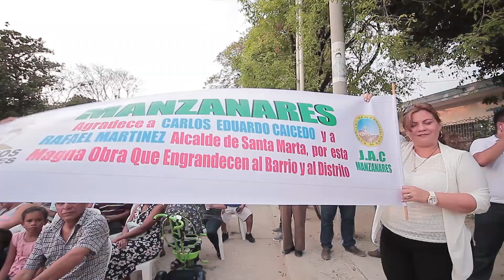Nuevo puente de la carrera 4ta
Continuando con las obras iniciadas por Carlos Caicedo, entregamos a los samarios el nuevo puente de la carrera 4ta. Seguiremos trabajando por el bienestar de todos ustedes, no descansaremos hasta que Santa Marta sea la ciudad del buen vivir.